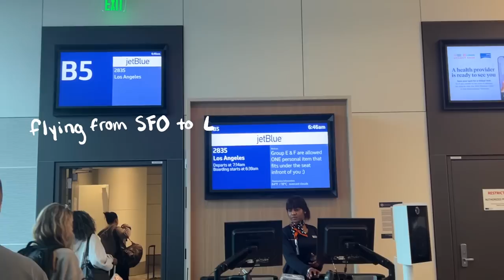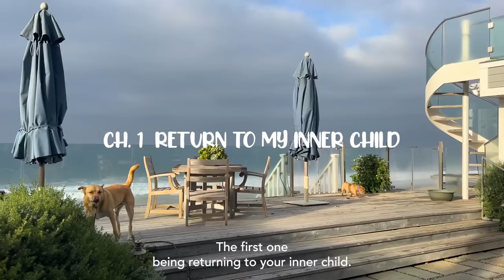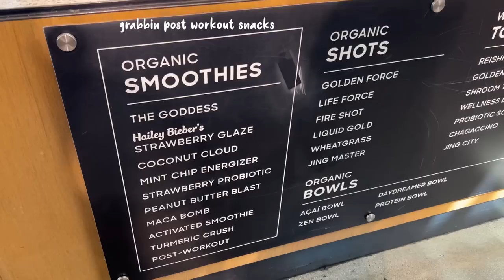a weekend alone in a Malibu beach house | learning how to be single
Going through a breakup was hard on me, but I'm learning a lot in the process so I thought I would share what's been helping me reshape my thoughts. So join me on a mini staycation trip to Malibu, California.